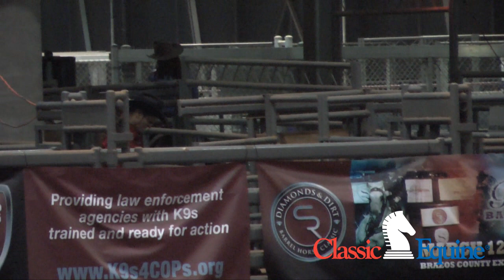Great Runs from Team Classic Equine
Then Fast Runs from 10 Super Fast Classic Equine Teams:

1. Jordon Briggs & A Special Colour "Patron"
2. Leslie Willis & Incendiary Ivory
3. Lisa Lockhart & An Oakie With Cash "Louie"
4. Jolene Montgomery & Marthas Sixshooter
5. Kassie Mowry & Epic Leader "Epic"
6. Ryann Pedone & Kiss This Guy "Tyson"
7. Sherry Cervi & MP A Man With Roses "George"
8. Taylor Jacob & Honor Thy Frenchman "Bo"
9. Kassidy Dennison & Sierra Hall of Fame "Eagle"
10. Sherry Cervi & MP Meter My Hay "Stingray'